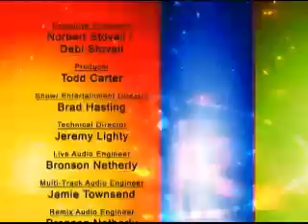KnoxRocks.tv 24 pt. 3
TV show of bands playing live at Big Mama's Karaoke Cafe during Big Mama's Battle of the Bands. Featuring
Saturday Night Preacher TV show of bands playing live at Big Mama's Karaoke Cafe during Big Mama's Battle of the Bands. Featuring
Saturday Night Preacher also Facelock, Absolute Power, My Last Right, Scorned, n.u.m.b., and Downslave.